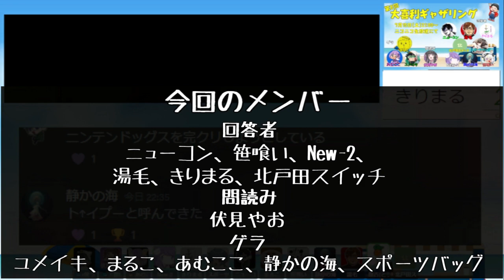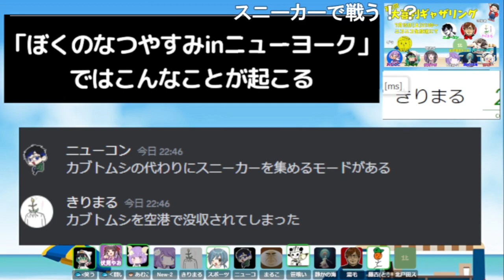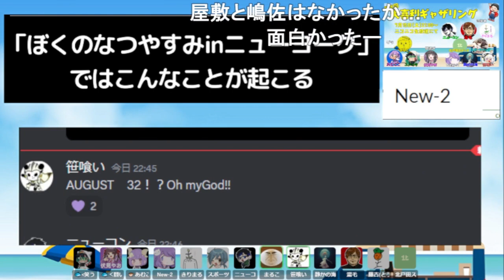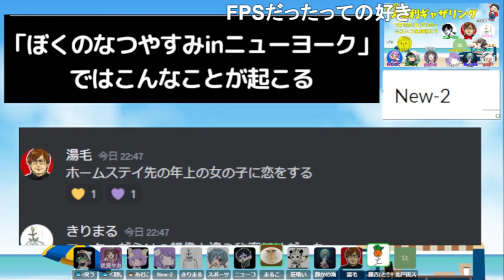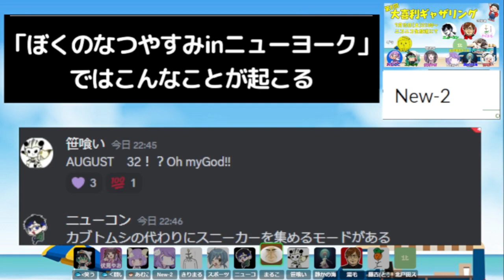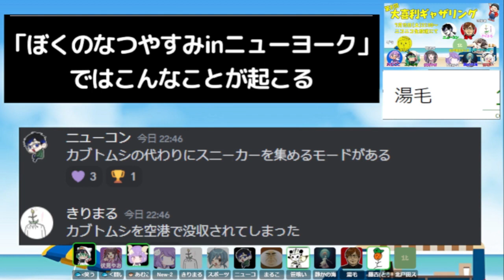【大喜利】第８回 大喜利ギャザリング！！！！！！！！ 【その６】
大喜利好きのみんなに集まってもらって、
みんなで笑いあって楽しもうという放送の動画です。

ぼくのなつやすみのお題は実は大喜利ギャザリングの時に出したのですが、
それからなんと３年ぶりのお題となります。
夏休みかあ楽しみだなあ(白目)

感想タグ

○メンバー
【イナセなお題読み】

【めッ】
藤吉(とうきち)